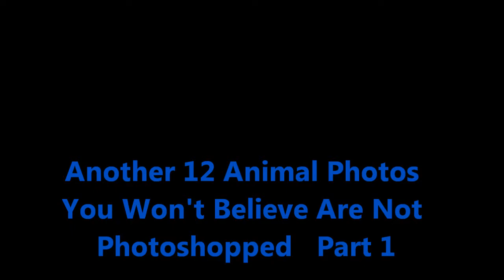How To Another 12 Animal Photos You Won't Believe Are Not Photoshopped part1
Top 10 World's Most Beautiful Waterfalls Bizarre
 his master

Discovery Channel new things in the world, the hot news is constantly updated. The celebrity profile is a strange thing that the recounts in every where are able through the Discover Channel Canal + News daily. Bring to the world events only have the Discover Channel + News